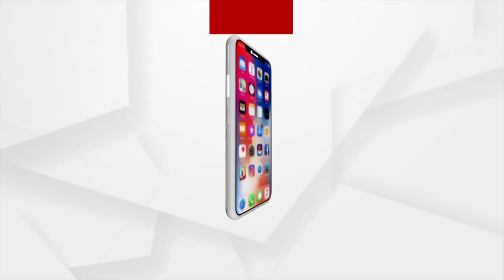Brajrajnagar by-poll: CM Naveen Patnaik among BJD’s 40 Star Campaigners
BJD released a list of 40 star campaigners for the ensuing by-election to Brajrajnagar assembly constituency in Jharsuguda district. The list includes BJD supremo Naveen Patnaik, party’s organizational secretary Pranab Prakash Das and other leaders like Debi Prasad Mishra, Prasanna Acharya, and Arun Kumar Sahoo.